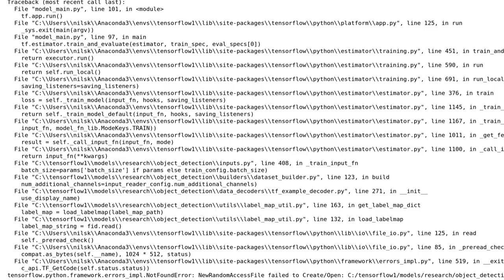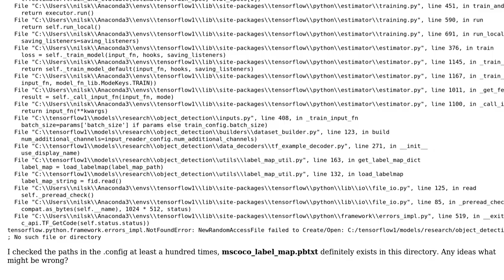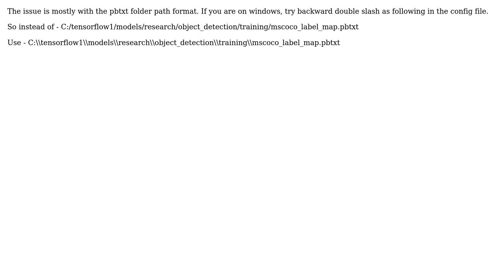Tensorflow Object Detection Api Error model_main.py on Windows 10 (2 Solutions!!)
Tensorflow Object Detection Api Error model_main.py on Windows 10

With thanks & praise to God, and with thanks to the many people who have made this project possible! | Content (except music & images) licensed under CC BY-SA | Music | Images & others | With thanks to user Srinivas Bringu user Nils Krautkremer and the Stack Exchange Network Trademarks are property of their respective owners. You are responsible for your own actions.